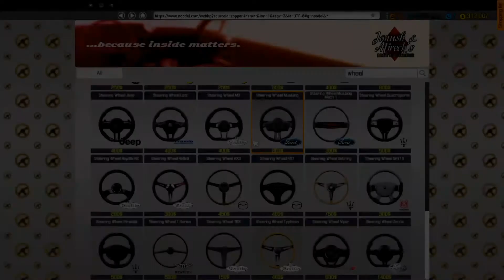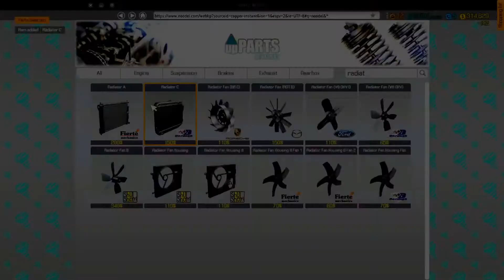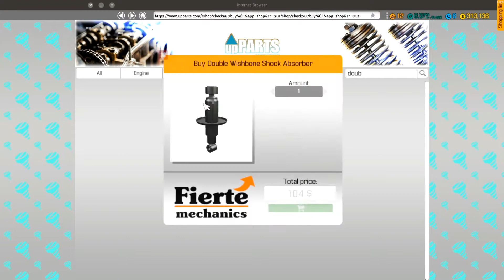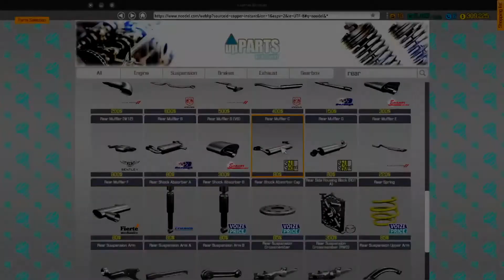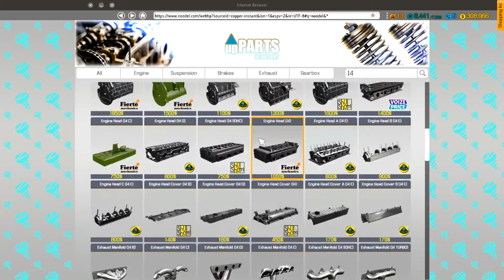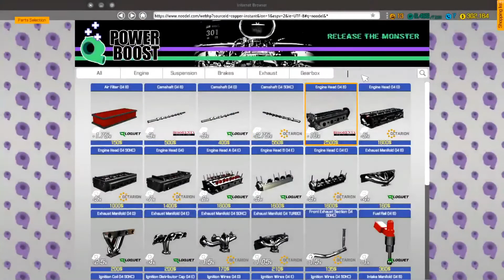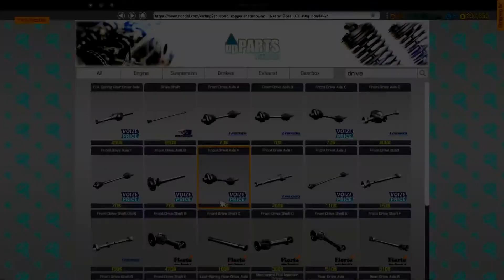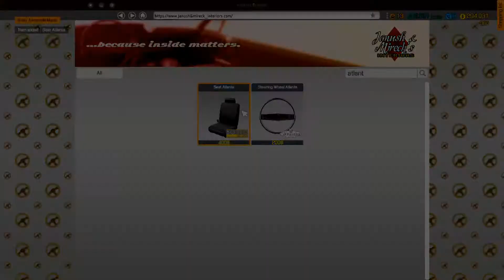Car Mechanic Simulator - Career - Episode 11 (Fixing Up Our Own Car)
Welcome to Car Mechanic Simulator Career Mode, in this series we will be doing jobs and random missions to inprove our skills and garage

Today we Start working on our Cab we bought and replace all the broken parts in the suspension and bodywork, then we start rebuilding the engine adding in better parts, we then take it for a test drive